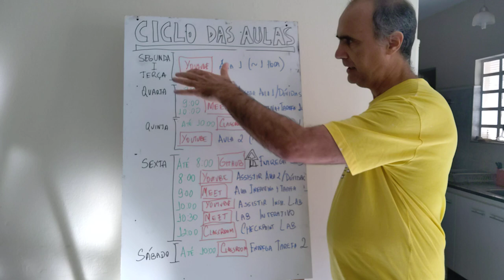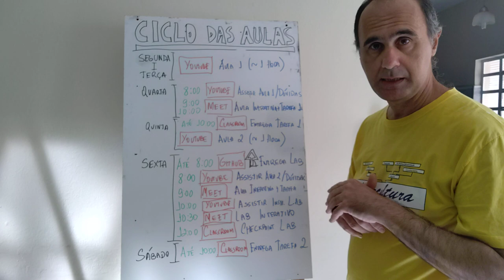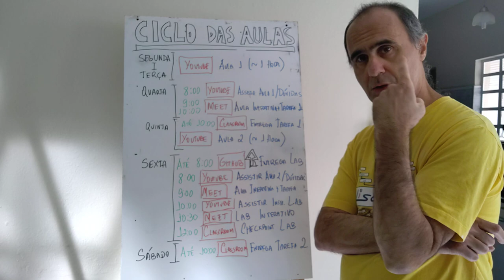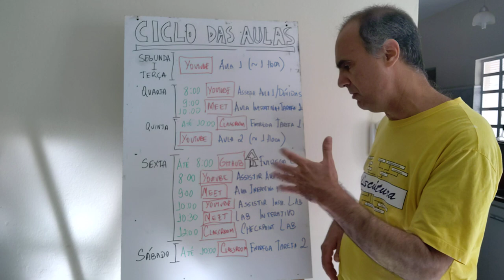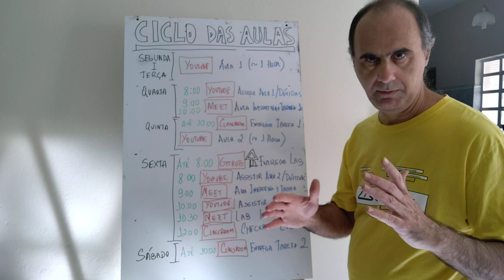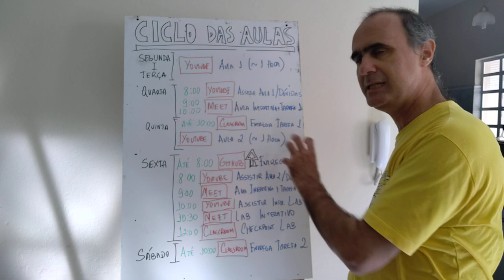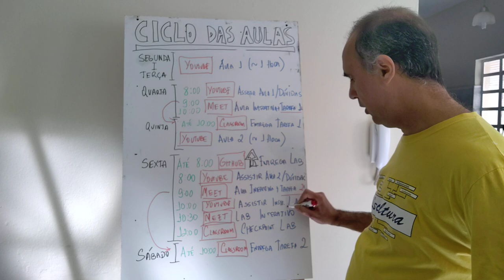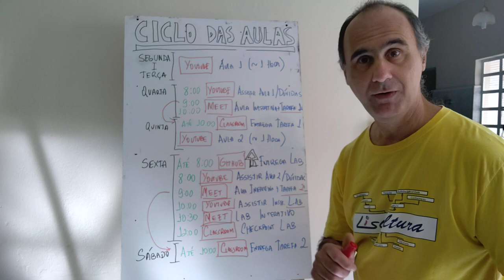Esquema de Aulas de Disciplina de Bancos de Dados 2021.2 - Aula 11/08 - Bancos de Dados 2021.2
Este vídeo apresenta o esquema geral de aulas e vídeos da disciplina de Bancos de Dados 2021.2. Ela é principalmente voltada a quem vai cursar a disciplina, mas você pode seguir o mesmo esquema se estiver assistindo posteriormente.

O vídeo apresenta o esquema de lançamento de vídeos, tarefas, laboratórios e aulas por videoconferência.